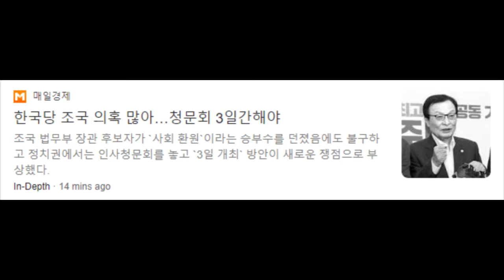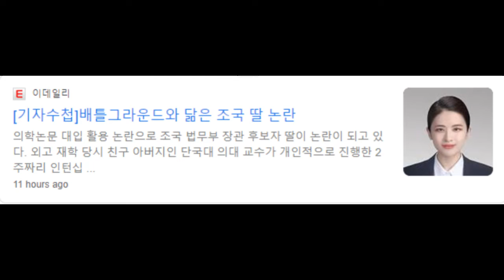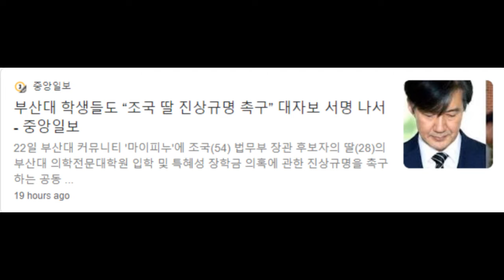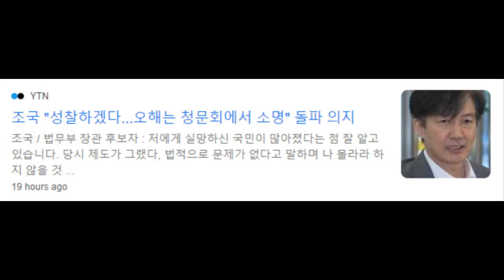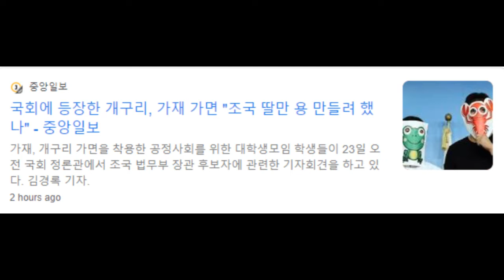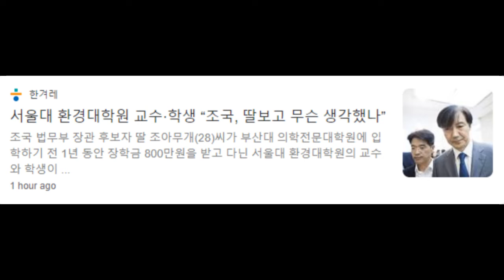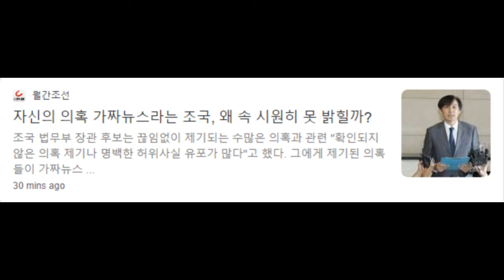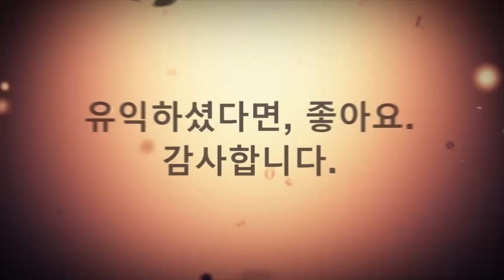법무부 장관 후보 조국의 현 상황, 823일 헤드라인, 언론사 제목으로 보는 조중동 한겨레 경향 매서운 언론.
내용이 너무 광범위해서 언론사 제목으로만 조국의 현상황에 대한 이해를 돕고 올바른 정보를 취득하기 위해 만들었습니다.

국 법무부 장관 후보자 '핵심 의혹' 총정리 / 비디오머그

재배포, 재사용, 사용 제한이 없습니다.
음악은 NCS 라이센스를 적용합니다.